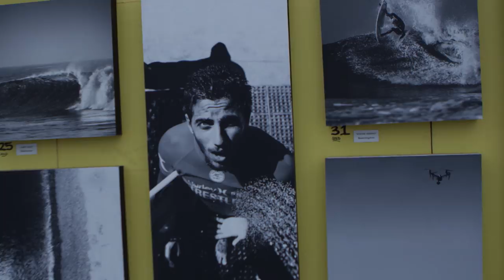Wunderkind: Filipe Toledo Profile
Filipe Toledo was born with surfing in his blood. He grew up in a middle-class neighborhood in Ubatuba, Brazil, where his father Ricardo, a 3x national surfing champion in Brazil, was a local legend. Filipe was also prodded along by his older brother, Matheus, an early adopter of the acrobatic approach and friend and rival to Brazilian powerhouses like Miguel Pupo, Gabriel Medina and Jadson Andre.